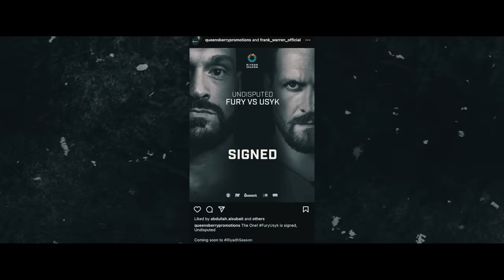TYSON FURY VS OLEKSANDR USYK - ONLY ONE CHAMPION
Good day, dear friends, we with you again and you are back on the channel "Robustus Boxing". Enjoy watching ;)
Oleksandr Oleksandrovych Usyk (Ukrainian: Олекса́ндр Олекса́ндрович У́сик; born 17 January 1987) is a Ukrainian professional boxer. He has held multiple world championships in two weight classes, including the unified[a] heavyweight titles since 2021, and the Ring magazine title since 2022. He has also held the International Boxing Organization (IBO) title since 2021. Previously, he held the undisputed[b] cruiserweight championship from 2018 to 2019, being the first boxer in that division to hold all four major world titles.
Tyson Luke Fury (born 12 August 1988)[5] is a British professional boxer. He has held the World Boxing Council (WBC) heavyweight title since 2020. Previously, he held the unified[b] heavyweight titles from 2015 to 2016, and the Ring magazine title twice between 2015 and 2022. He also held the International Boxing Organization (IBO) title during his first reign as champion.
FURY vs USYK - THE FIGHT OF THE CENTURY